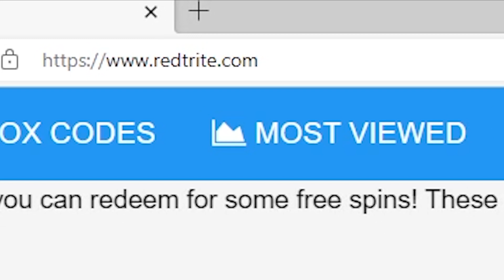NEW CODES ⚡️ Anime Racing Simulator By Next-Gen Labs, Roblox GAME, ALL SECRET CODES, WORKING CODES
In today's video I show you guys an updated list of all working, secret and new codes for ⚡️ Anime Racing Simulator By Next-Gen Labs in 2023! Make sure you watch till the end and enjoy!